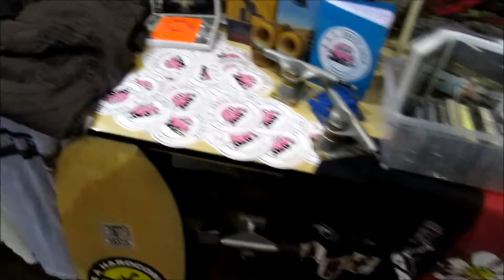What's the Asbury Park Punk Rock Flea Market Like?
Had a table showing off our new flat bar and T-shirts at the Asbury Park Punk Rock Flea Market on December 27, 2015.  Thought you'd like to see what the flea market is like, so i made this little video.  It was a lot of fun and I highly recommend you go!  My wife Barbara & I got to see lots of old friends of ABF like Jodi Magielnicki-Jeffers, Tannis Kristjanson, Kenny Amsterdam, Eric Decker, Greg Attonito, Andrew Mucci, Ed Hanks, Jason Dermer, Pete Steinkopf, Jenny Orlik, & J.P. Gill!  Great seeing you all and look forward to seeing you at the next one in 2016!